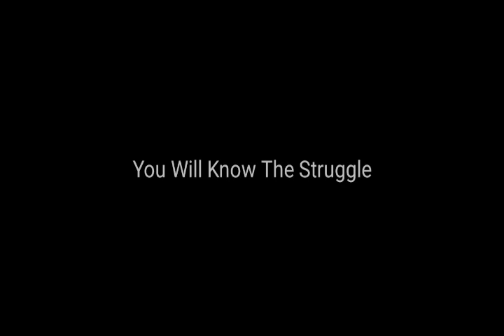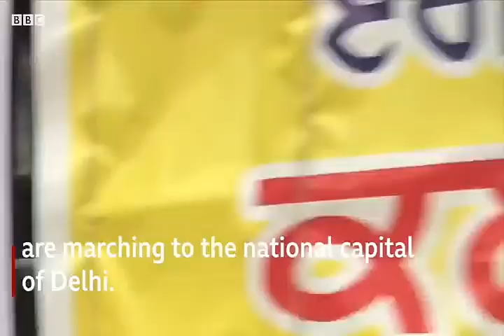Kisaan - Nikshay | Hindi Rap Song | Indian Farmers Protest | Kisan Andolan | New Song 2020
Sabhi Jaante Hain Ki Desh Me Kisano Me Saath Kya Ho Raha Hai.
Unko Unka Haq Nahi Mil Raha.
Aur Unpr Bahut Saare Zulm Kiye Jaa Rahe Hain Toh Maine Koshish Ki Hai Apne Words Me Sab Btane Ki Aur Sabko Unki Haalat Ke Baare Me Jaankari Dene Ki.

Written & Performed By Nik_Say